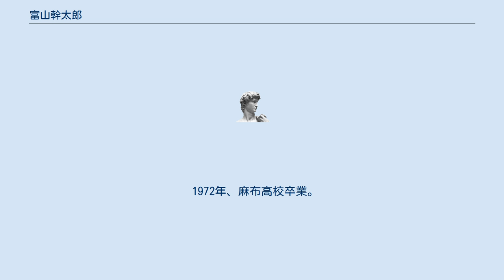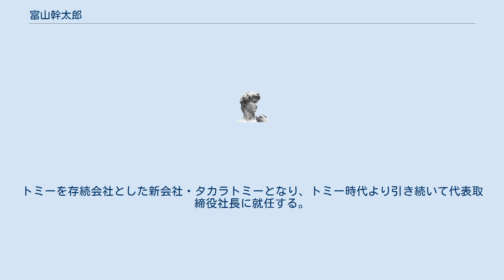富山幹太郎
富山 幹太郎（とみやま かんたろう、1954年1月22日 - ）は、日本の実業家。
玩具メーカー・タカラトミー代表取締役会長、元社長。
（一社）日本玩具協会会長も兼務。
 タカラトミーの前身であるトミーの創業者、富山栄市郎の孫として生まれる。
 1972年、麻布高校卒業。
早稲田大学理工学部中退後、イギリスのハル大学社会科学部に留学。
卒業・帰国後の1982年7月に父・富山允就が社長を務めるトミー工業に入社する。
 1970年代から1980年代前半のトミーは日本国内市場よりも輸出に重点を置いた経営方針を採っていたが、1985年のプラザ合意を機に円高が急速に進み、経営状況が悪化したことから社員の4割削減と4箇所の工場を1箇所だけ残して閉鎖するリストラ案を提示し、この案に反対した父・允就と対立するが最終的にはリストラ案が受け入れられ、1986年12月に勇退し会長となった允就の後継としてトミー工業の第3代社長に就任する。
トミー工業は1989年に販売子会社と合併し、株式会社トミーに商号変更した。
 1990年代には、それまで競合事業者で業界首位のバンダイと比べて消極的であったキャラクタービジネスへの積極参加を打ち出す大胆な経営方針の転換に着手。
特に「ポケットモンスター」関連の商品化権を幅広く取得したことで業績を大幅に伸ばし、1997年にはタカラを抜いて業界2位に躍進した。
 2006年3月1日、トミーとタカラが合併。
トミーを存続会社とした新会社・タカラトミーとなり、トミー時代より引き続いて代表取締役社長に就任する。
2011年、第30回ベスト・ファーザー イエローリボン賞（政治・経済部門）を受賞した。
 2015年、次期社長に創業家外の出身者である副社長兼COOのハロルド・ジョージ・メイを指名し、自身は会長に就任することを発表した。
会長就任後も代表権は新社長のメイと共に引き続き保持している。